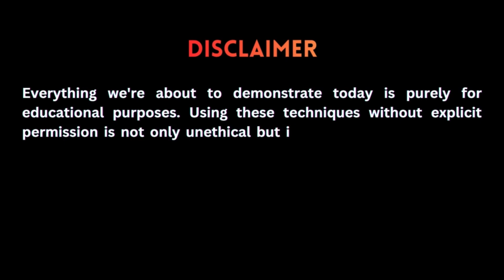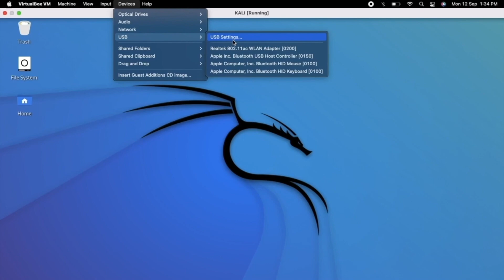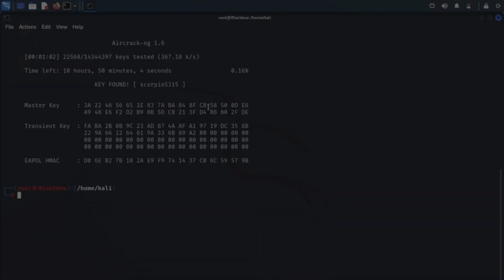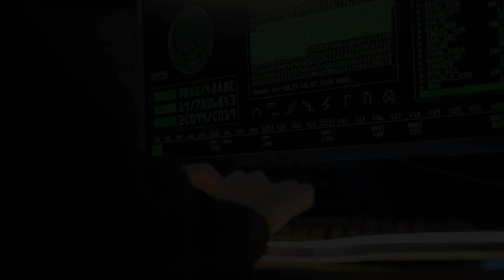How Wi-Fi Networks Get Hacked | Wi-Fi Security Explained (Lab Demo)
🔐 Wi-Fi Security Explained (Educational Lab Demo)

This video explains how Wi-Fi networks get hacked in real-world scenarios,
using a controlled lab environment for cybersecurity awareness.

The demonstration is performed using Kali Linux and Aircrack-ng
ONLY for educational and ethical learning purposes.

🔍 What you will learn in this video:
• How Wi-Fi security actually fails
• Why tools like Aircrack-ng work (conceptually)
• Common Wi-Fi misconfigurations users ignore
• How attackers exploit weak wireless security
• Practical steps to protect your home Wi-Fi network

🛡️ Wi-Fi Protection & Security Tips:
• Use strong WPA2/WPA3 encryption
• Disable WPS on your router
• Keep router firmware updated
• Monitor connected devices regularly

🔥 Recommended Wi-Fi Adapters (For Learning & Labs)
TP-Link AC600 ➜
Alfa AWUS036NHA ➜
TP-Link AC1300 ➜

❤️ Support Ethical Cybersecurity Education:
If this video helped you understand Wi-Fi security,